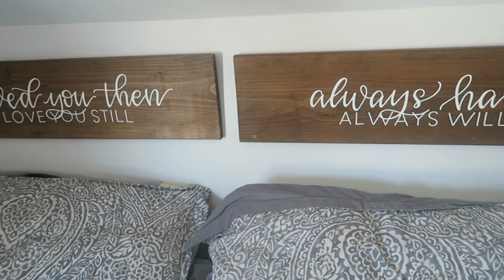EXTREME CLEAN WITH ME! | MESSY HOUSE CLEAN WITH ME 2020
(TRISTINA20) will automatically apply at checkout!

Hi, I'm Tristina! I'm married too my high school sweetheart Floyd and I'm a stay at home mom to two little boys named Brayden and Tristan. I started my channel to have a place to share and save our memories, share what I learn about motherhood, motivate and inspire others and unleash some creativity! On my channel you'll find mommy and lifestyle content, cleaning and organization motivation, home decor, shopping hauls, mom hacks, our favorite meals and so much more! Thank you so much for stopping by, it means the world to me!